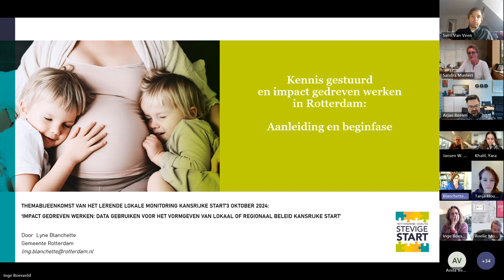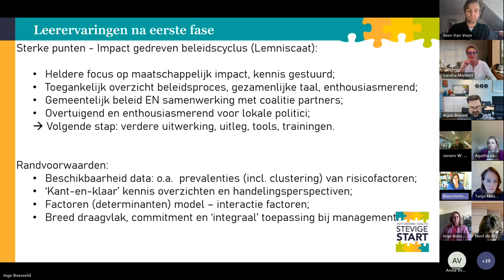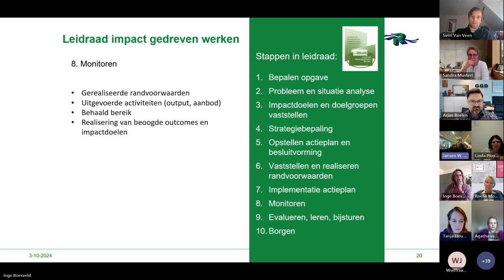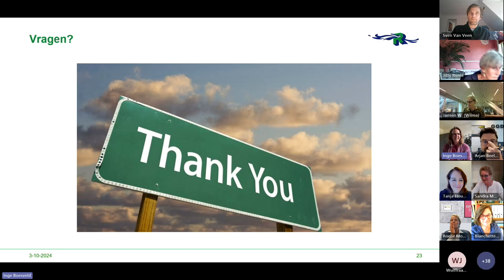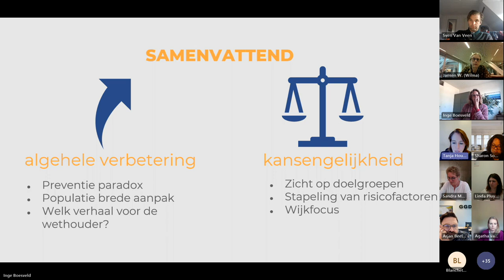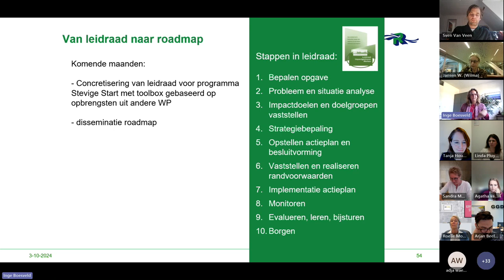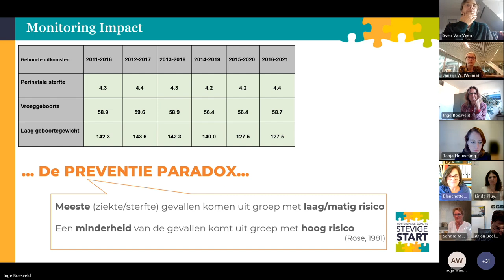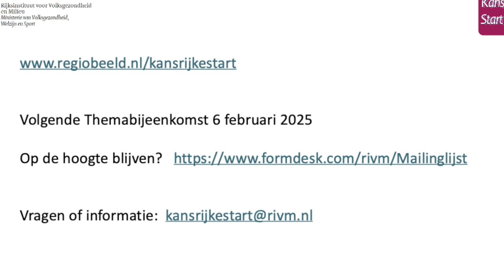Webinar RIVM 3 oktober 2024